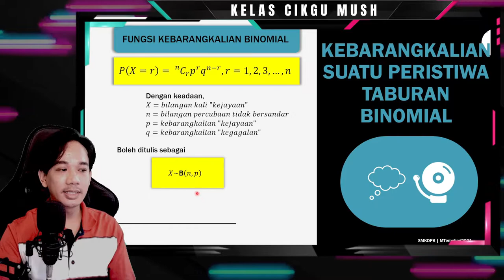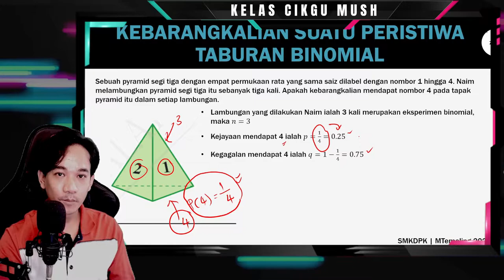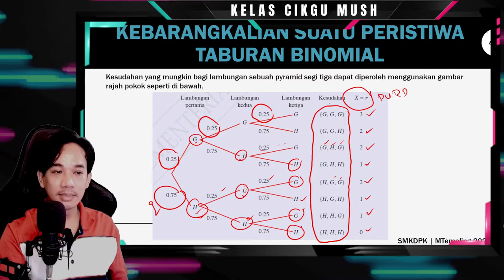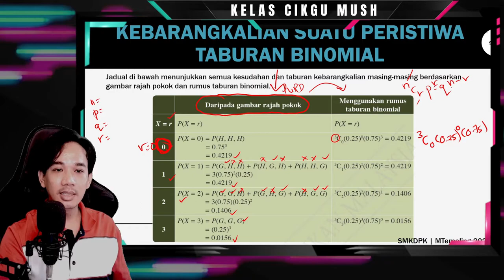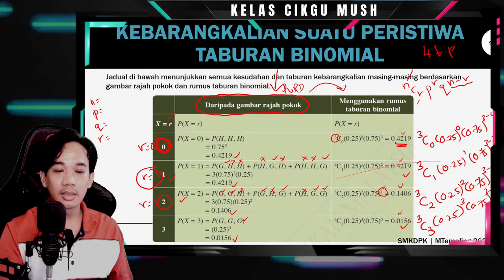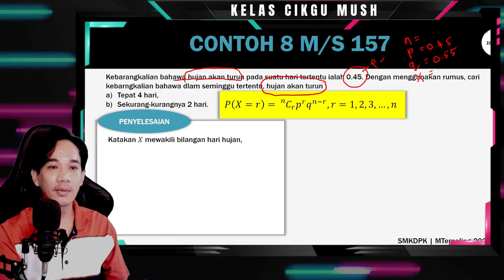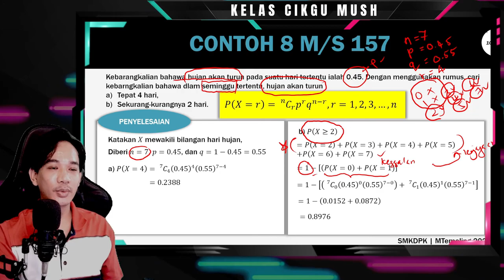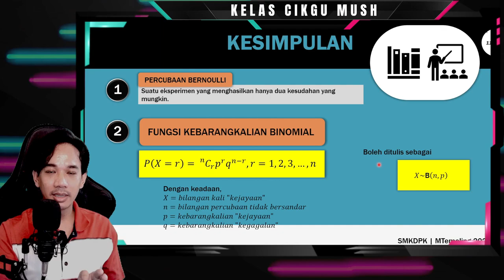MATEMATIK TAMBAHAN | TING 5 | BAB 5 | MENERANGKAN KEBARANGKALIAN SUATU PERISTIWA TABURAN BINOMIAL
MATEMATIK TAMBAHAN TINGKATAN 5 KSSM
BAB 5 TABURAN KEBARANGKALIAN
5.2.2 MENERANGKAN KEBARANGKALIAN SUATU PERISTIWA TABURAN BINOMIAL